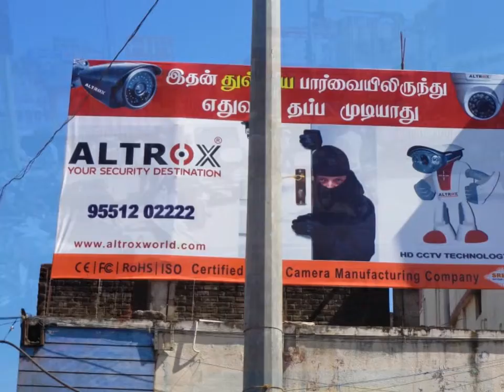CCTV Hoardings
ALTROX promise is making your Dream of 24 X 7 and 360° Surveillance come true, backed by world class Service & Technical Support infrastructure.